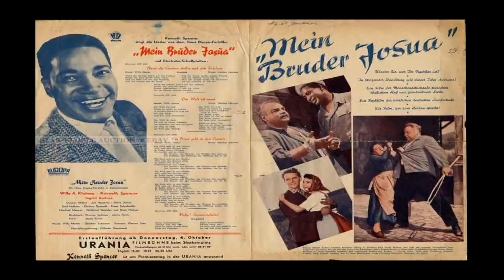Hans Blum - seine letzten Konzerte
TRAILER vom Konzertfilm: "Aus dem Leben gegriffen" mit Hans Blum - Zwei Aufführungen mit dem berühmten Komponisten und Musiker Hans Blum (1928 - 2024) in Overath 2017. Produktion von CFF für arts-tart, STREAM